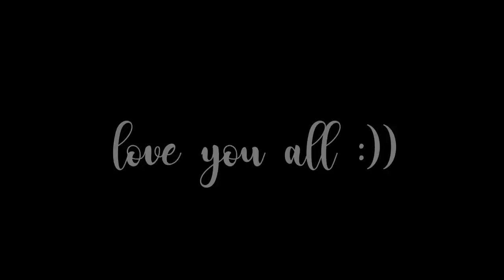FIRST DOG VLOGGER OF INDIA | THE HIMALAYAN HUSKY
In this video MAX tries his hands on VLOGGING.
He did well I guess. Hope you guys also enjoy it :)

Ar. Divy Khatri

 "Two Good boys chasing happiness in the Himalayas."

Hey guys,
Hope you all doing fine. lemme introduce us first:
Ghost : A Siberian Husky with Magical Bi colored eyes.
Max : A super charming Labrador who 'll win your heart in a blink.
Me : Their care taker, father and best friend.
We Live in Pithoragarh, Uttarakhand (Basically right next to himalayas)

lots of love. god bless.